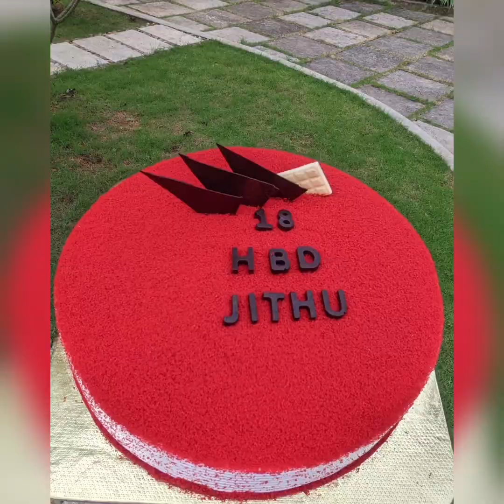Red velvet cake photos | Beautiful red velvet cake design | Filzas world